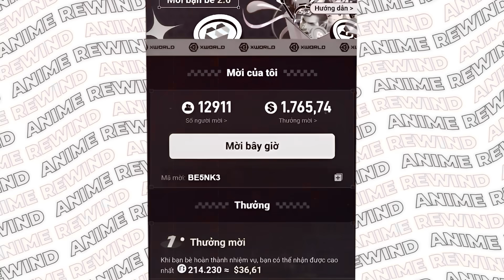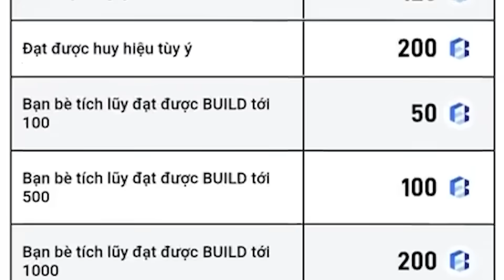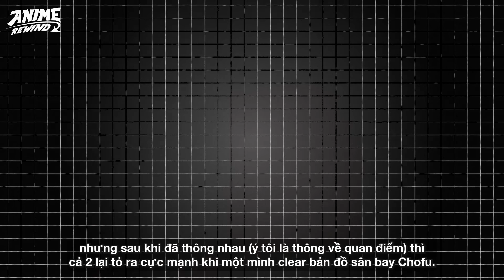KAIJU NO.8 | TỔNG HỢP CÁC KAIJU ĐÃ XUẤT HIỆN TRONG KAIJU NO.8 - TỪ NO.1 ĐẾN NO.15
TẢI NGAY XWORLD & NHẬP MÃ MỜI TẠI ĐÂY!
Nhập mã mời của mình nhận thưởng: BE5MK3
Giftcode: anime524